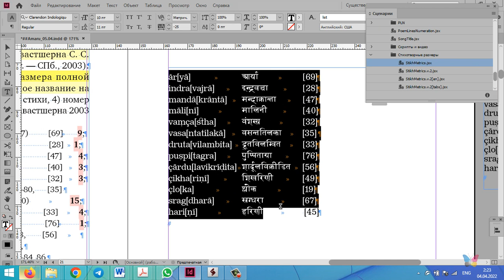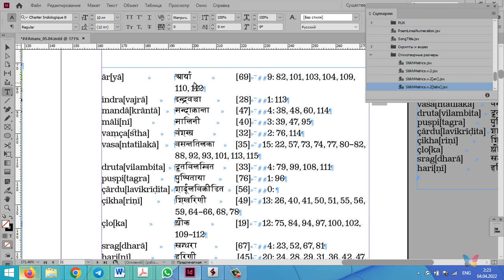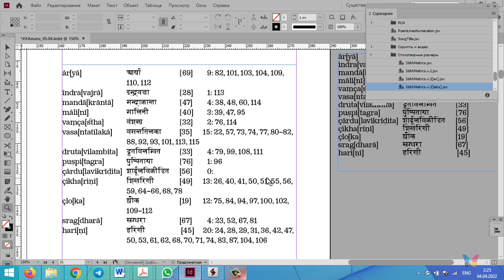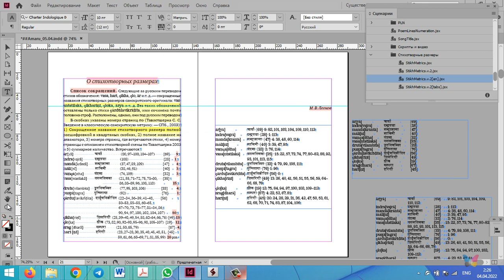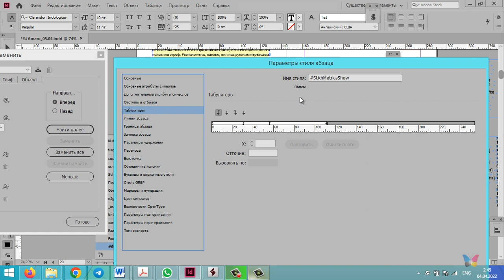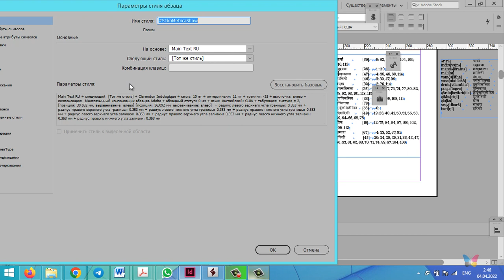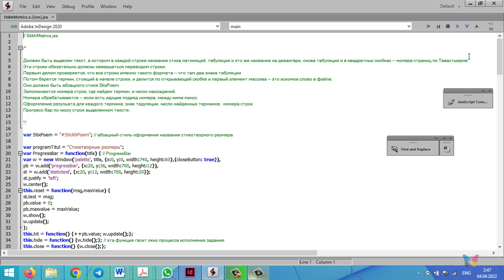Подсчет стихотворных размеров в InDesign